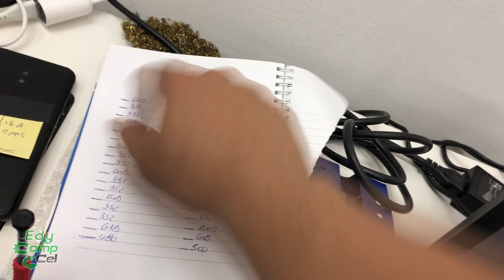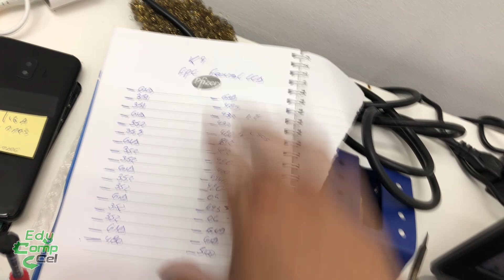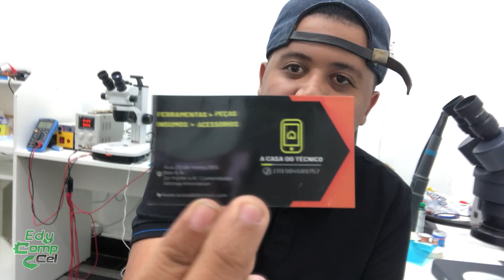NÃO SABE REPARAR PLACAS? VALE A PENA TERCEIRIZAR SEUS SERVIÇOS?! CONHEÇA A CASA DO TÉCNICO!!!